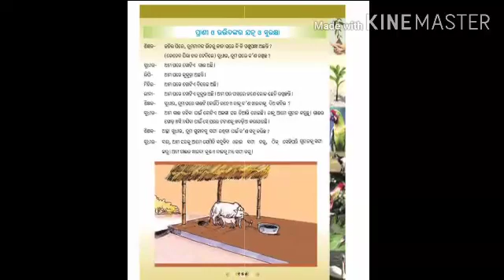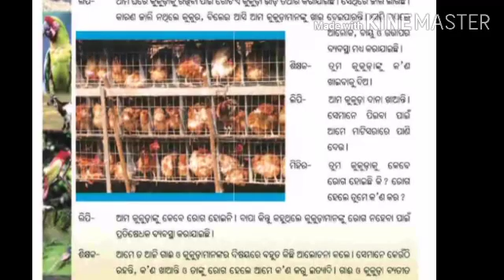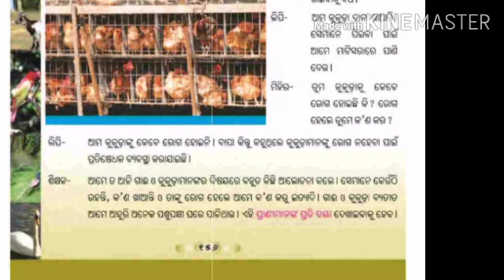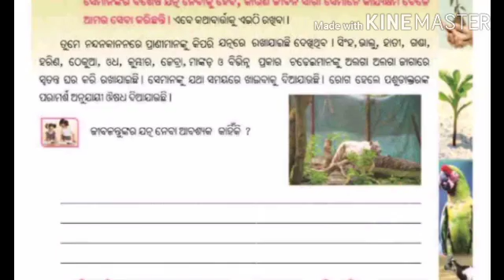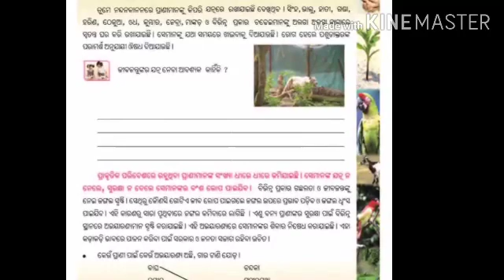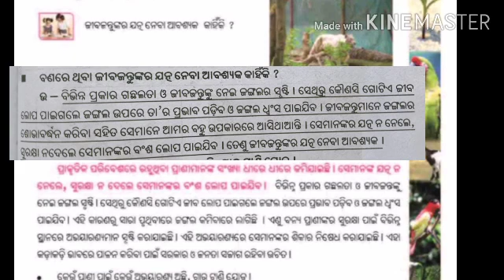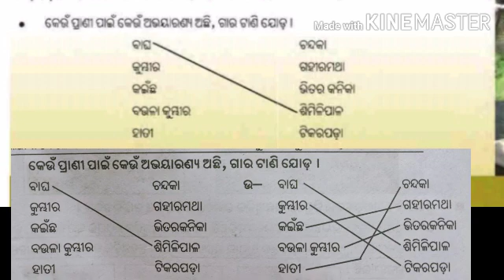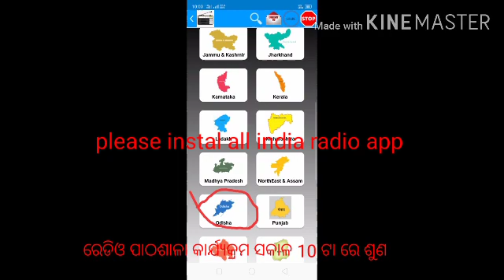CLASS 4 SCIENCE CHAPTER 7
ପ୍ରାଣୀ ଓ ଉଦ୍ଦିଦଙ୍କର ଯତ୍ନ ଓ ସୁରକ୍ଷା